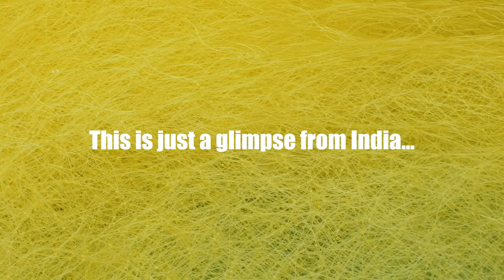PERICLES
DECOLONISING SHAKESPEARE with
Salaam Shakespeare Natak Company, India directed by Neha Vyaso recently collaborated with the UWS and mentored by Ben Crystal.  Many different companies around the world took on a different Act from the play and each of them pre-recorded their scenes which were then woven together by the students of University of West Scotland.
Here's a little BTS from our shoot for Pericles in India.